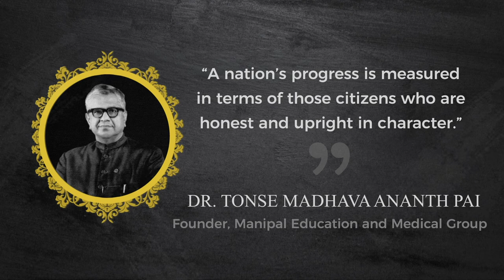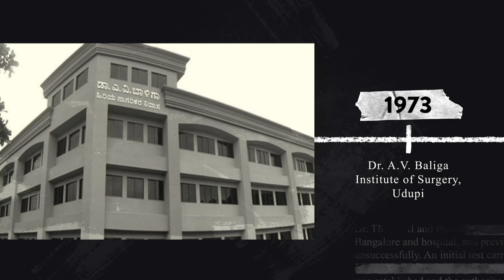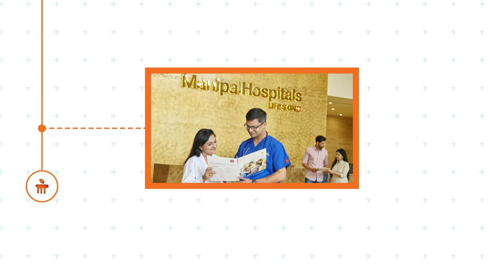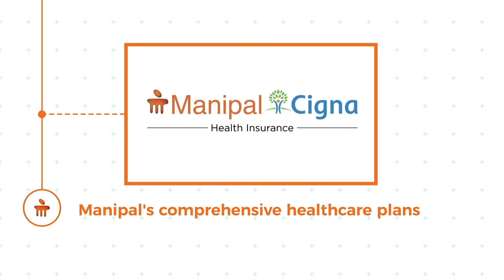Manipal Hospitals: A legacy of Healing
Embark on an extraordinary voyage through the annals of Manipal Hospitals, a beacon of healing and innovation. Delve into the saga that began with the visionary Dr Tonse Madhava Ananth Pai, founder of MEMG, and unfolded into the creation of a healthcare empire spanning India and beyond.

With our meticulous attention to detail, Shifft Films brings this storied legacy to life through a captivating blend of design, motion graphics, and post-production wizardry. From humble beginnings to towering achievements, witness the evolution of Manipal Hospitals unfold before your eyes.

Step into the legacy of healing and excellence.

Credits:
WRITER AND DIRECTOR: Deepti Tarakanath
ASSISTANT DIRECTOR: Raveena Vishwanath
EDITING AND MOTION GRAPHICS: Vishnu Suresh & Yash Jain